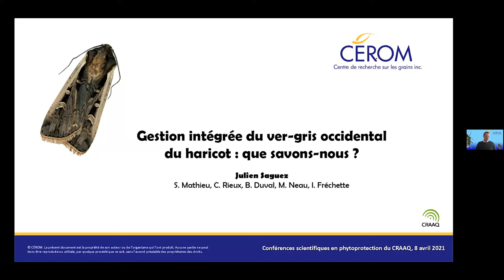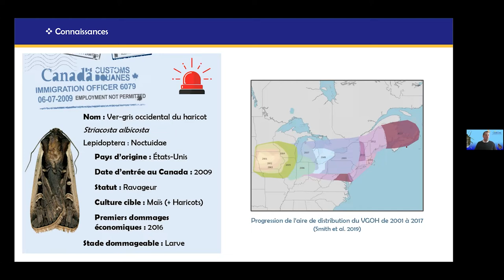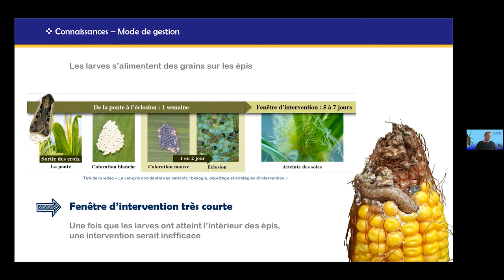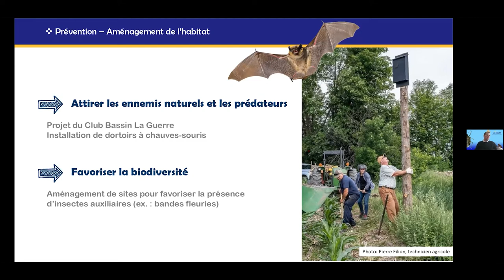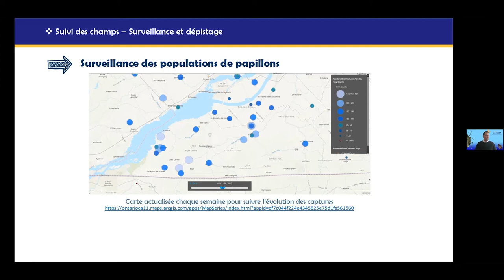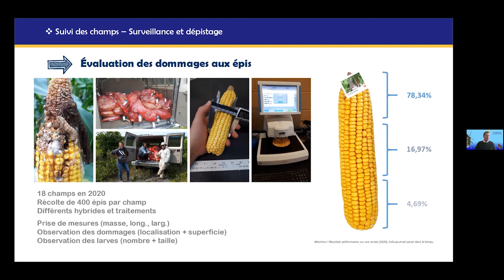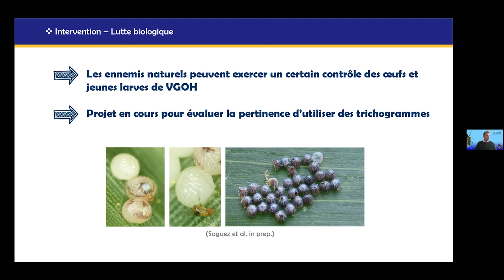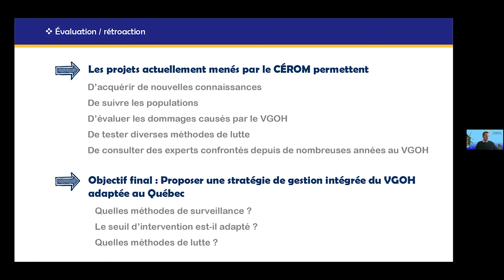Gestion intégrée du ver-gris occidental du haricot : que savons-nous?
Cette conférence a été présentée dans le cadre des Conférences scientifiques en phytoprotection, en avril 2021, par Julien Saguez, biologiste-entomologiste et chercheur en biosurveillance au CÉROM. Le ver-gris occidental du haricot est un ravageur du maïs au Québec. M. Saguez explique comment le surveiller et comment le gérer. Résultats d’une première année d’étude.